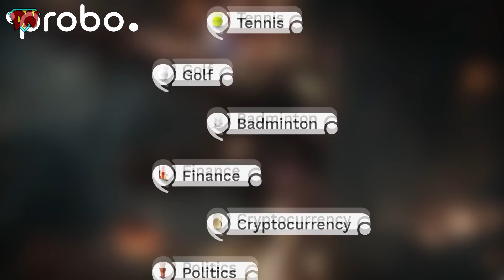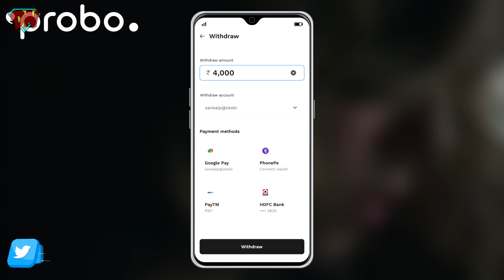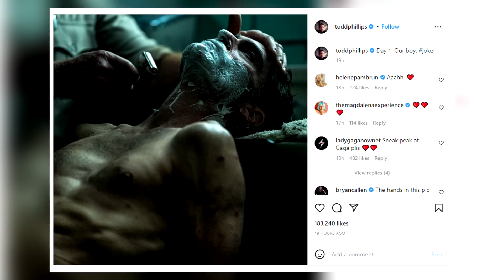A.I Generated Avengers, DC Cancelled Everything, Daredevil in Deadpool 3, Batman | Nerdy News #237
A.I Generated Avengers, DC Cancelled Everything, Daredevil in Deadpool 3, Batman and much much more in Nerdy News #237

Time Stamps:-

00:00 Intro
00:16 DC Cancelled Evrything
03:14 Wakanda Forever Concept Arts
03:34 Chote Magar Major Updates
06:36 Deadpool 3 & Daredevil
07:12 All Batman Updates
08:11 All Superman Updates
09:04 Outro